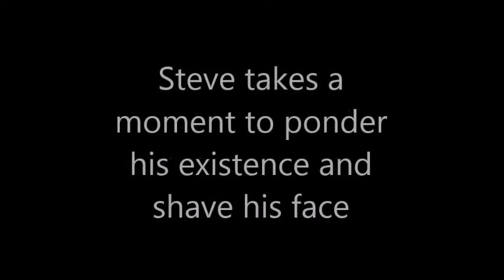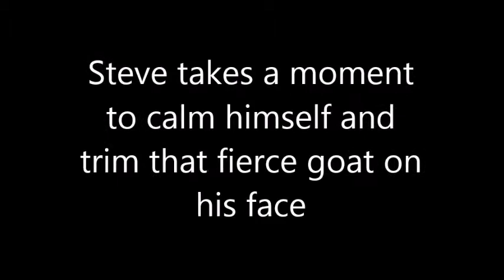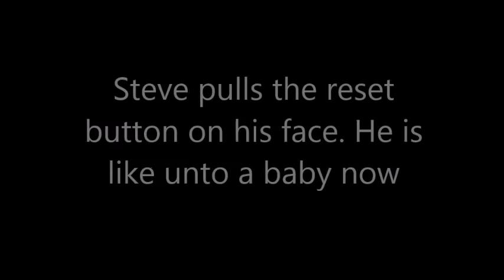Beard Vlog - The Power of Steve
Steve experiences mild panic while thinking about home and how that affects his face.